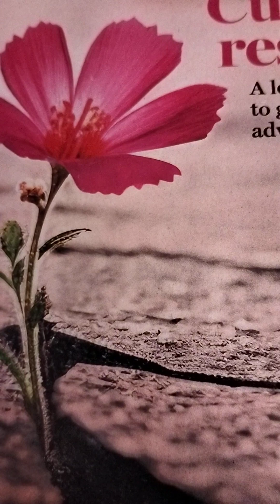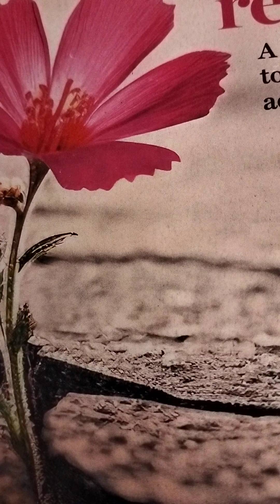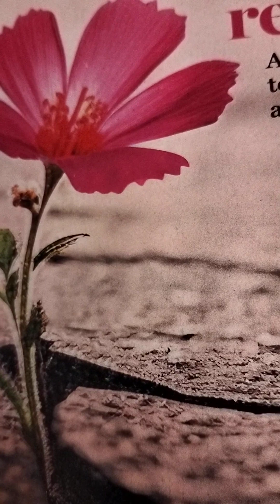AMI TUMAR NAME LIKHE DILAM,,, HUMAIRA BASHIR & RAJA BASHIR,